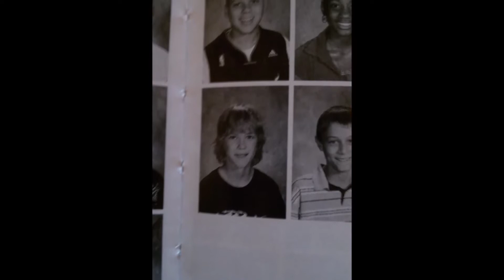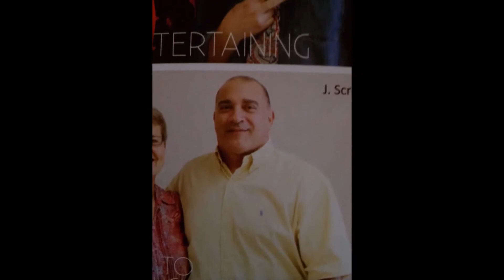Dylan Woods-Back on Track